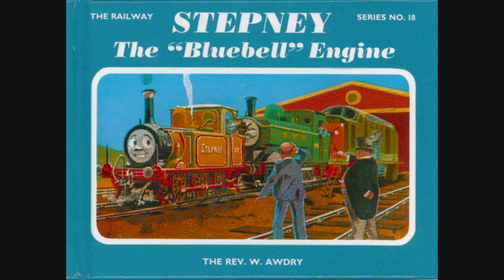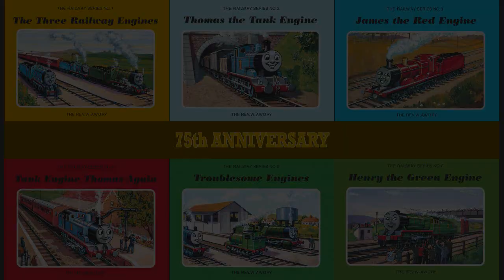Stepney the Bluebell Engine